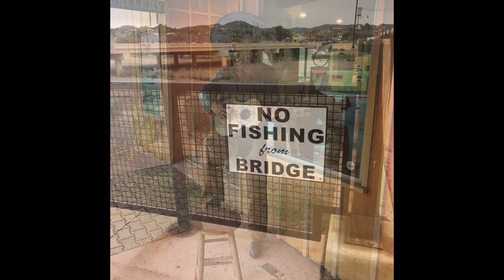Parker, Quartzsite and Wickenburg, Arizona -Road Trip With My Daughter, Pt.2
We journey through Parker, Quartzsite and Wickenberg in this video. Join me as I road trip with my daughter on the 2nd leg of our journey.  We were traveling quickly, as Morgan had to be in Phoenix to catch her flight home to BC, Canada. Unfortunately, our leaving BC had been delayed due to snow, so our 'leisurely drive' had turned into a bit of a race. The weather was not what we had hoped for either as the days were cold, and the nights colder. We enjoyed the adventure regardless and were able to spend some 'mom and daughter' time together.
** I apologize for the terrible audio in this video. After it had been published on YT for almost 3 years!!! So I chose to have the music removed by YT, which it did, but the copyright claim said it was only in a couple of places and that's where it was automatically removed by YT. Part  of it is still there, though, which makes the video kind of wonky, but I'm leaving it as is, as I can't do much at this point to change it. Weird, but hope you won't mind too much!

Morgan writes a lovely blog where she shares recipes and book reviews, as well as her own personal journey through being the parent of a special needs child. You can find her at

Thanks Morgan, for sharing some of your photos of our trip in this video! Love, MomXX00